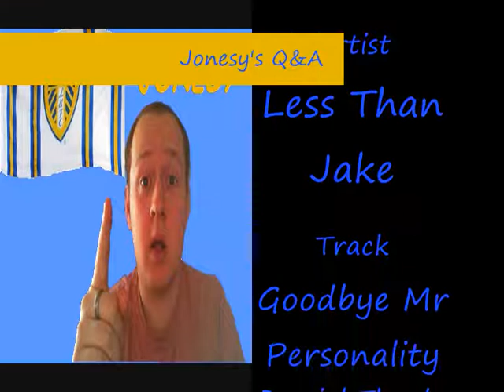Jonesy's Q&A Vlog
A small Q&A vlog as requested by a few people, hope you guys enjoy it and if you do then I might make it a more regular thing.

As I i say in the video, if you have any requests, either for topics to talk about or ideas for games for me to play then please do let me know!

Thank you everyone for watching and sticking with me, really enjoying doing this channel and hope you enjoy watching it! :)